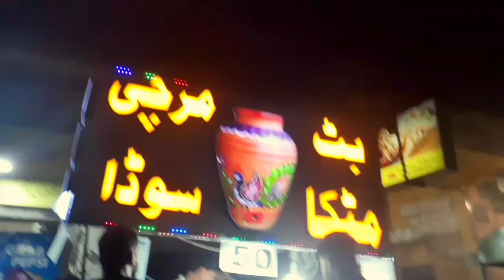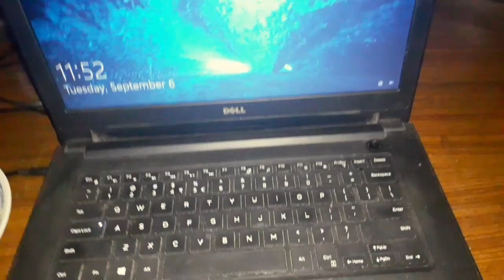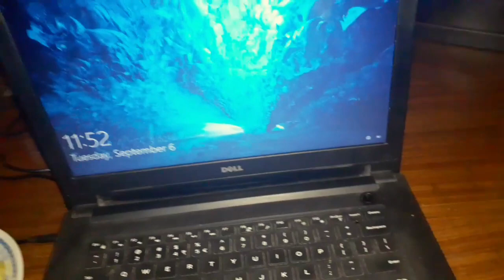MY LOVE FOR BREAKFASTS | VLOG #87